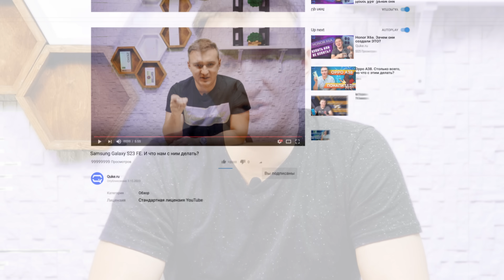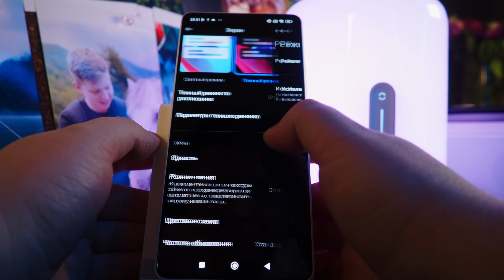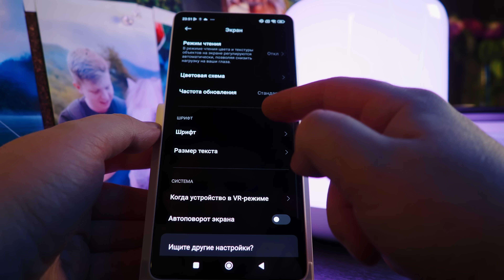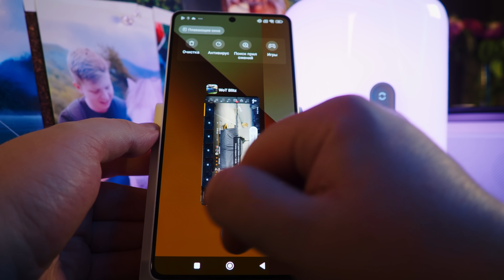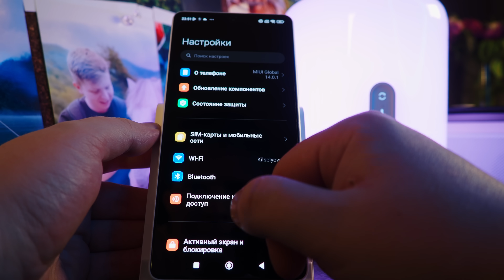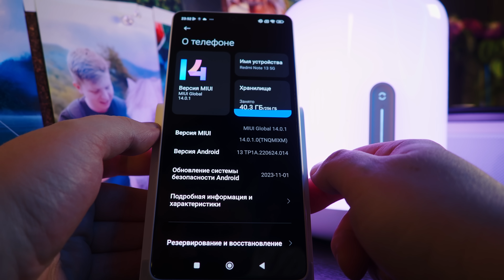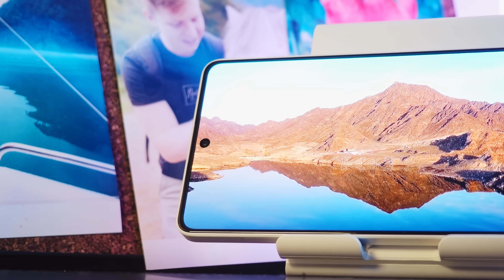Xiaomi Redmi Note 13 5G. Лучше прежнего?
Вот и настал тот момент, когда мы начали месяц безудержного Xiaomi! Первым у нас на обзоре оказался Xiaomi Redmi Note 13 5G. Что изменилось по сравнению с прошлым поколением? В этом вопросе мы и будем сегодня разбираться!

Не забывайте участвовать в нашем розыгрыше на YOUTUBE.
 Условия максимально простые:
3. Написать один интересный комментарий.
4. Открыть отображение подписок в настройках Youtube.